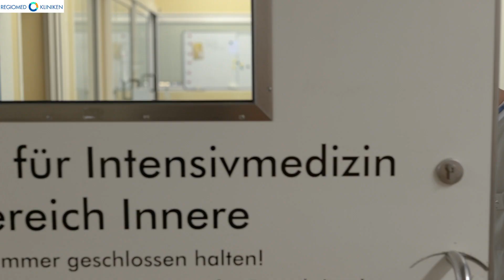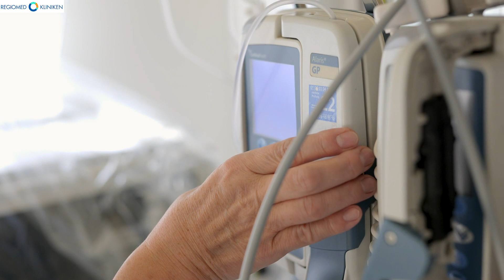Arbeiten auf der Intensivstation im Klinikum Coburg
Lernen Sie die Intensivstationen sowie Stephanie, Martina und Hubertus kennen.